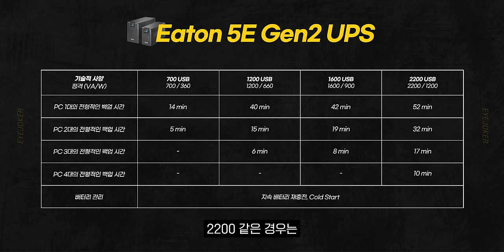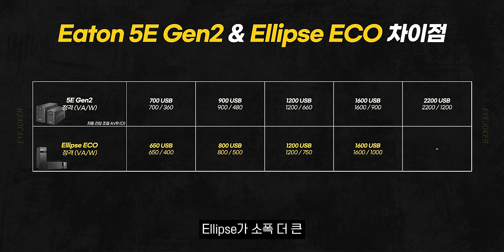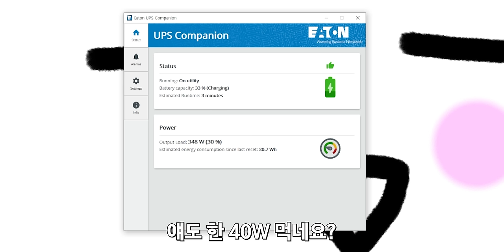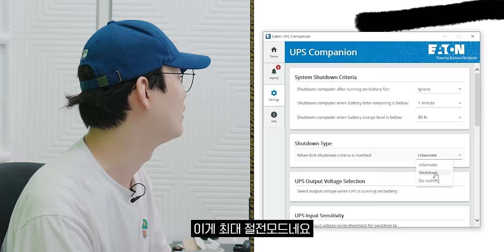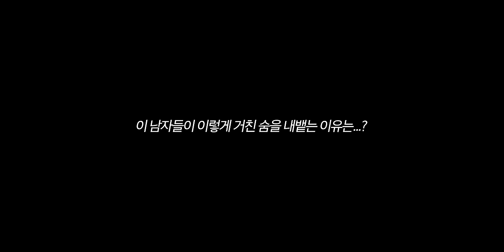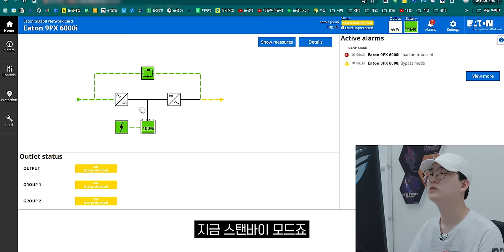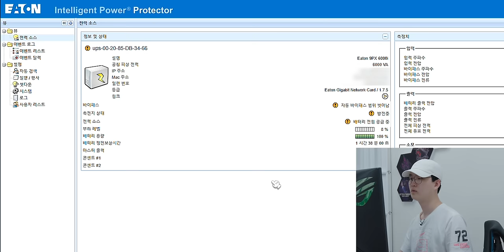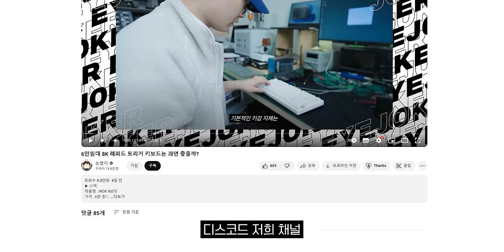건물 전체가 정전나도 게임할 수 있는 PC방 만들었습니다.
본 영상은 이튼의 제품 지원을 받아 제작된 영상입니다.

▶ 스펙
제품명 & 가격
Eaton 5E700UD-KR / 169,000원
Eaton 5E2200UI-KR / 372,000원
Eaton Ellipse ECO 650 USB DIN / 222,000원
Eaton Ellipse ECO 1600 USB DIN / 379,000원
Eaton 9PX6KIRT  / 3,373,000원

🎬타임라인
0:00 인트로
0:19 오프닝
1:57 Eaton 5E 제품 소개
2:53 Eaton 5E 용량
4:19 Eaton Ellipse ECO 650
5:22 Eaton Ellipse ECO 1600
5:36 Eaton 5E 2200
6:21 5E와 Ellipse ECO의 차이점
6:48 구독자 이벤트
7:09 눈쟁PC방 UPS 설치
7:52 UPS 프로그램
10:50 벤치방 UPS 설치
12:13 서버실 9PX 설치
14:01 서버실 9PX 설치 완료
15:43 서버실 9PX 프로그램
18:40 모든 UPS 셋업 완료
19:30 구독자 이벤트 안내
20:15 마무리